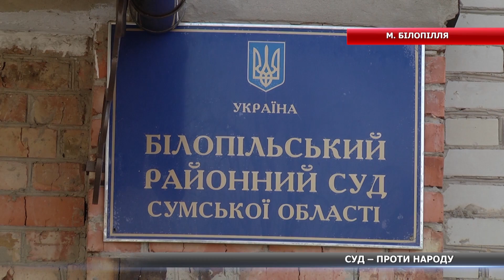На Сумщині суд виніс антинародне рішення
Суд проти народу. У Білопіллі газові баталії, привели до суду. От тільки рішення Феміди виявилось антинародне, кажуть пенсіонери. Після оголошення свого рішення, суддя просто вибігла із зали засідань. Чому – знає моя колега Ірина Котлярова.